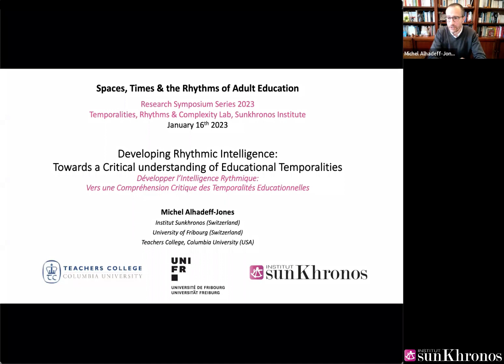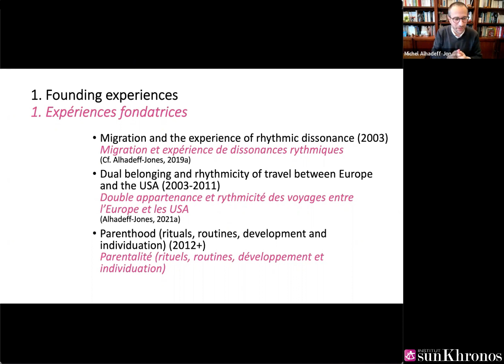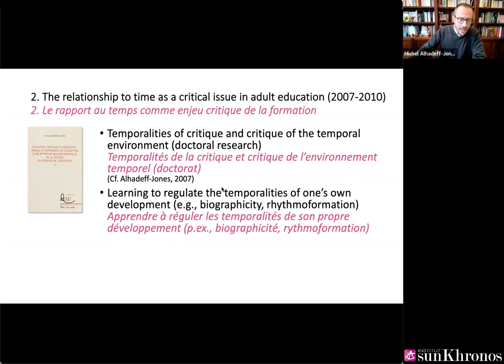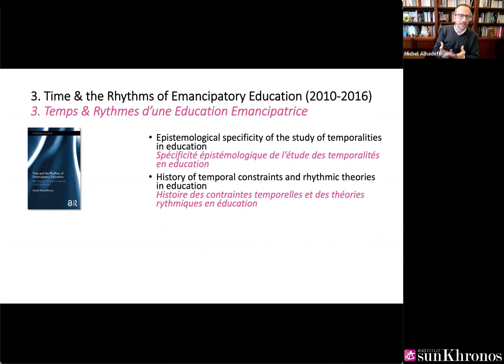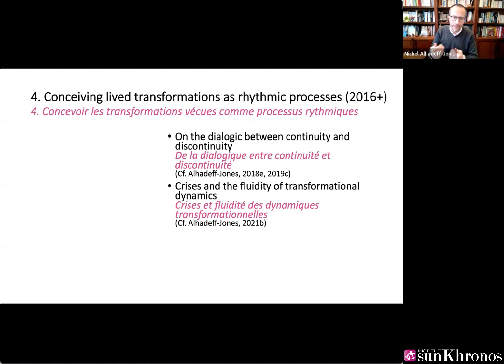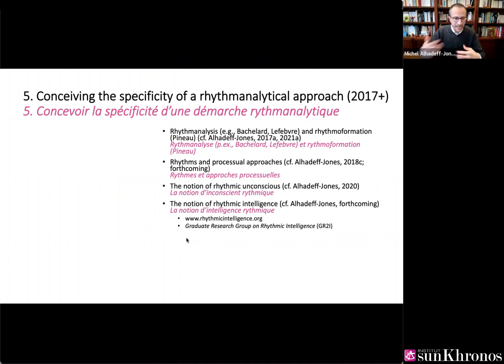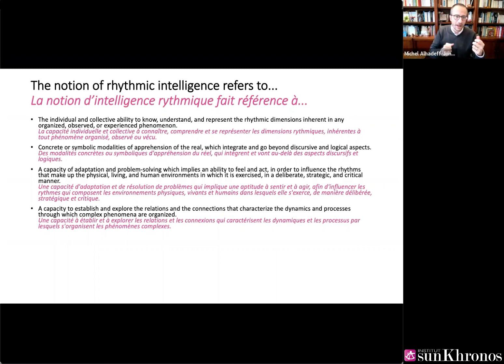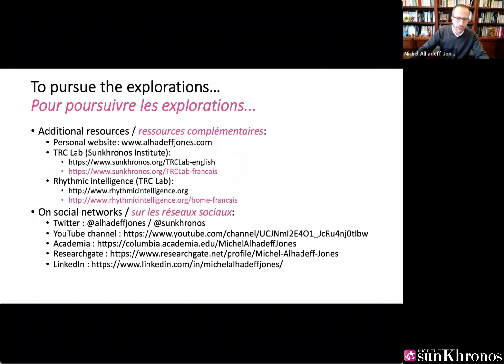Dr. Michel Alhadeff-Jones "Developing Rhythmic Intelligence" (STRAE 2023 - 16.1.2023)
This lecture is the first one to be presented in the "Spaces, Times, & the Rhythms of Adult Education" Research Symposium Series, organized by the TRC Lab (Sunkhronos Institute) from January to June 2023. In this lecture, titled "Developing Rhythmic Intelligence: Towards a Critical Understanding of Educational Temporalities", Dr. Michel Alhadeff-Jones discusses the genealogy of his current research on rhythmic intelligence (RI) and rhythmanalysis (RA), and the research agenda associated with it. The presentations is organized around three points. The first one presents the stages of development of his research in RI. The second one proposes a working definition of the notion of RI. The third point introduces five axes of research that may be developed in relation to the study of RI and RA. This lecture was recorded during a live webinar hosted by the Sunkhronos Institute, with an international audience. The discussion and Q&A that followed are not featured in this video. The main paper introduced in this presentation can be downloaded

Cette présentation est la première de la série de séminaires de recherche "Spaces, Times, & the Rhythms of Adult Education", organisée par le TRC Lab (Sunkhronos Institute) de janvier à juin 2023. Dans cet exposé intitulé "Développer l'intelligence rythmique : vers une compréhension critique des temporalités éducationnelles", le Dr Michel Alhadeff-Jones présente la généalogie de ses recherches actuelles sur l'intelligence rythmique (IR) et la rythmanalyse (AR), ainsi que le programme de recherche qui y est associé. La présentation s'articule autour de trois points. Le premier présente les étapes du développement de sa recherche sur l'IR. Le deuxième propose une définition de travail de la notion d'IR. Le troisième point introduit cinq axes de recherche qui peuvent être développés en relation avec l'étude de l'IR et de la RA. Cette conférence a été enregistrée lors d'un webinaire organisé par l’Institut Sunkhronos, auprès d'une audience internationale. La discussion et les questions-réponses qui ont suivi ne figurent pas dans cette vidéo. L'article principal discuté dans cette présentation peut être téléchargé à l'adresse